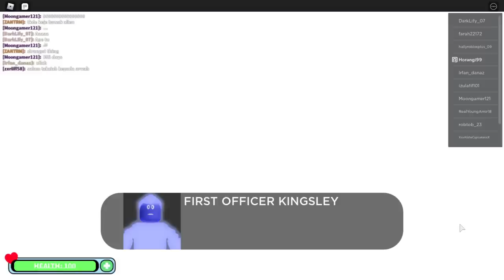Berkawan Bersama Alien Di Galaxy ? [Space Story] Roblox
Dalam video kali ini Horangi telah dipilih untuk menjadi angkasawan Roblox. Pelbagai rintangan dalam ekspidisi di galxy kali ini nak tahu apa jadi sila tengok video sehingga habis